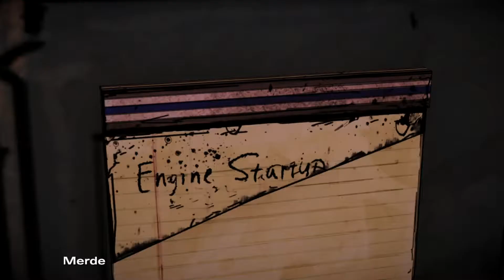[The Walking Dead S1] Ep3.5 Gère VOSTFR / Handle it 1080P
On est bloqué sur a route par un train déraillé. En voulant le faire marcher Lily s'est enfuie avec le camping car. Elle n'ira pas loin avec. On a réussi à démarrer le train mais Kenny se voile la face sur le sort de Duck, j'ai du le "raisonner" pour qu'il ouvre enfin les yeux et s'occupe de sa famille. Chuck, un SDF qui vivait dans le train nous accompagne maintenant.